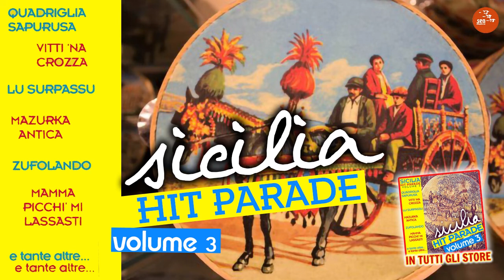Gino Finocchiaro - Siracusa polka